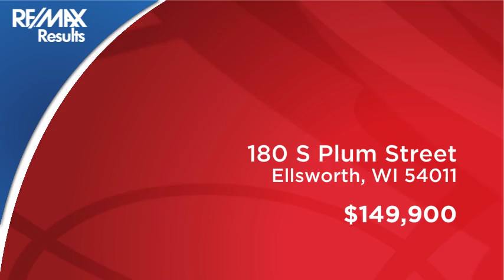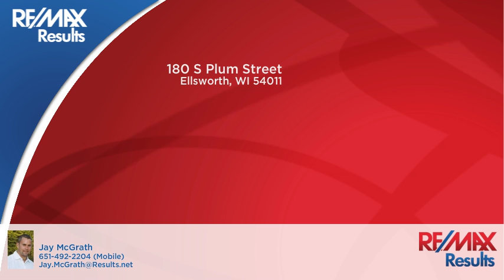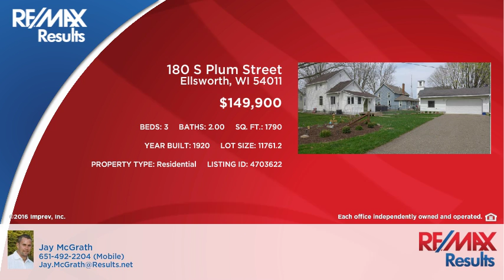180 S Plum Street Ellsworth, WI 54011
Jay McGrath - RE/MAX Results
3 beds 2.00 baths